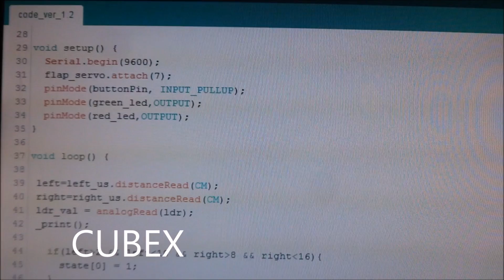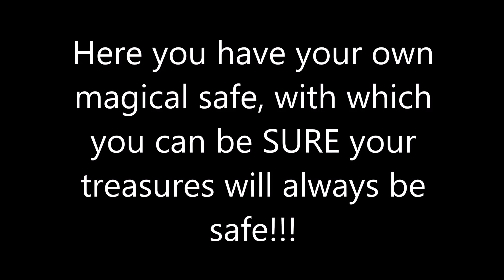CUBEX - an Arduino Sensor Safe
hey everyone, in this video we feature the making and the final result of CUBEX, an arduino powered safe that unlocks only with magical gestures. Link to detailed instruction on how we made CUBEX, please vote for us in the contests
FOLOW US,

if you went through all this, you'll do great in life!